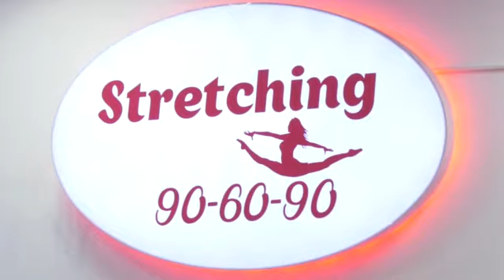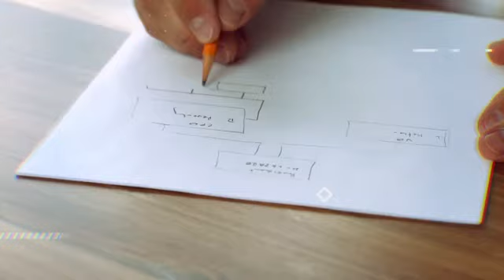"КӘСІП КІЛТІ" / 06.06.2022